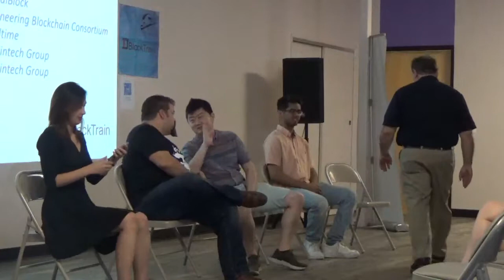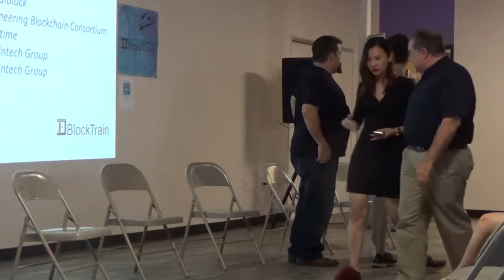Curiosumé Converts Resumé / CV to Cryptography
Dan Robles, representing IEBC and CoEngineers at the Blockchain Security Summit in Silicon Valley June 23, 2018 - Panel : Blockchain security technology best practices  features Ricardo Diaz, Daniel Robles, Randy Bishop, Yingqian Wang, Chris Li, Abhishek Punia